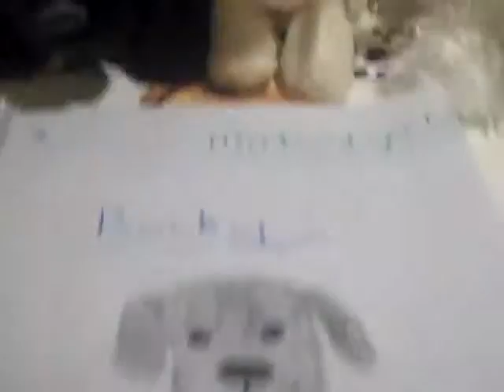My drawings (part 3)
More of my webkinz drawings! :) one was requested by spotwebkinz1! :D